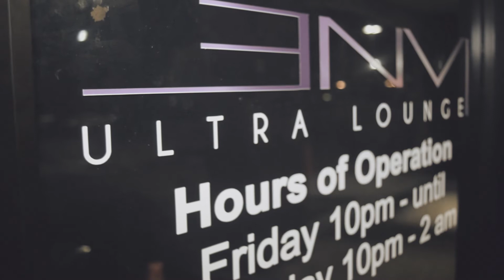HeadPhone The Classic Labor Day 2k18 (Vlog Ep.1) Club Envi Montgomery,Al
BobbySmiff and 2LiterLuke Presents